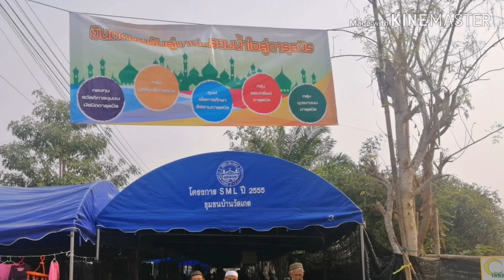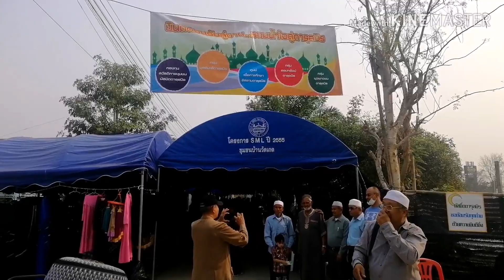งานมัสยิดดารุลบิร​ 63​ เราไม่ทิ้งกัน​ สันกำแพง​เชียงใหม่​